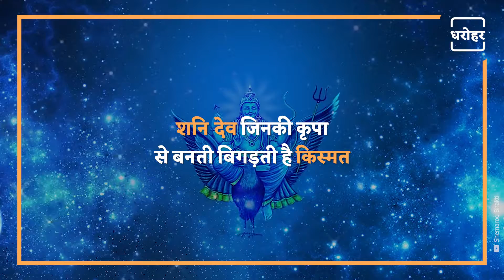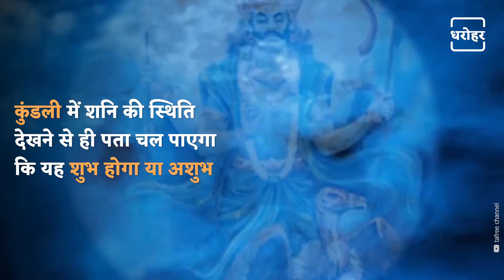जानिए कैसे लगती है शनि की साढ़ेसाती | NEWJ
ज्योतिष गणना के अनुसार एक राशि पर ढाई वर्ष रहता है शनि और एक साथ तीन बार किसी राशि को प्रभावित करता है शनि की साढ़े साती से बचने के लिए करें यह उपाय

Sade-Sati is the ​7 1⁄2 years long period of Saturn (Shani). This astrological phase is much feared by those in India who give credence to Indian Astrology. According to those beliefs, this is a period with many challenges.